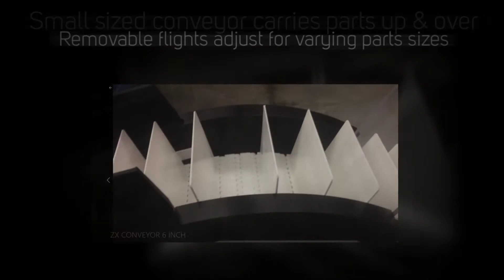Little Elevator Conveyor System For Small Parts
This little conveyor is an "elevator" or "ZX" conveyor used to carry small parts up from under a machine, count them and then dump at a higher height. This "up and over" conveyor design has a unique frame where the belting rides inside the frame in order to not create a sagging under- belt. The unit counts the items as they pass or can be indexed with your machine. Flights are removable and can be set according to your part size. All SmartMove® Conveyors can be interfaced with your machine/robot due to having dry contacts within the motor controls.